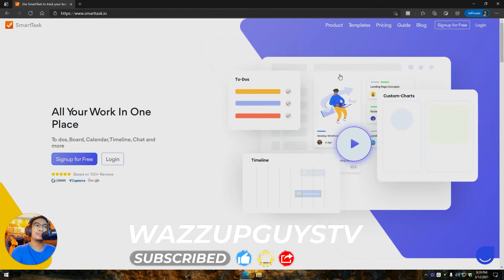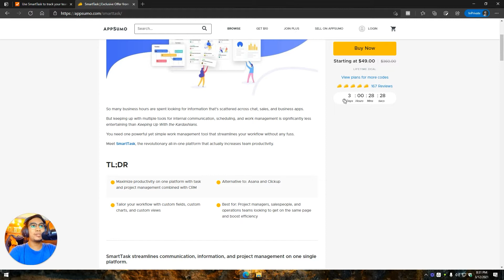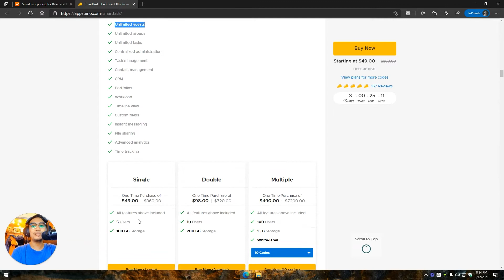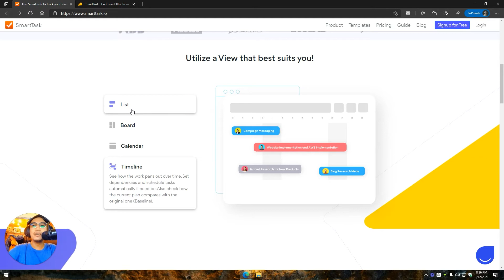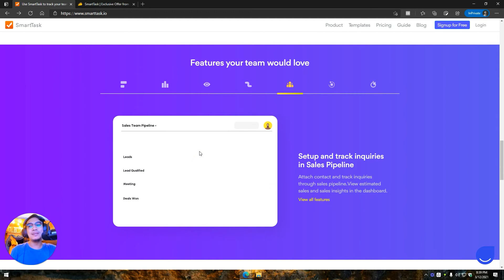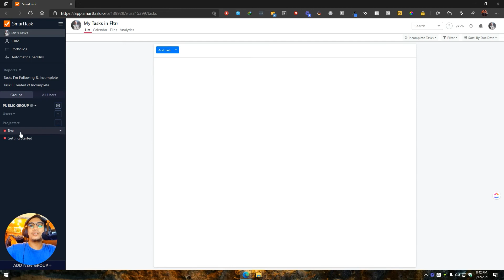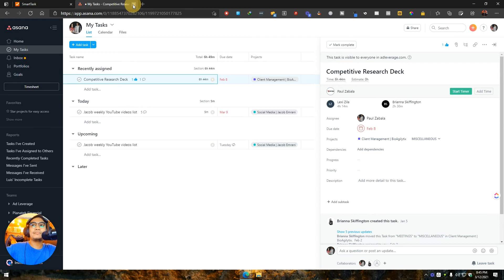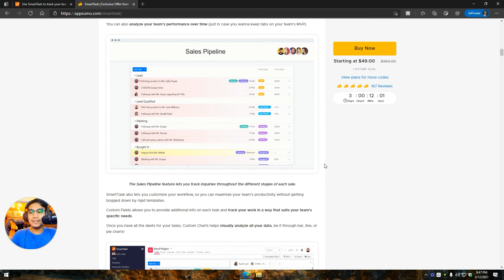SMARTTASK REVIEW (Grab Appsumo Lifetime DealBefore It's Gone!) - Tagalog App Review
Hey guys! This is my quick run through sa app na tinatawag na Smarttask. Perfect sya sa mga naghahnap ng Asana Alternative. With Lifetime Deal, you have access to Premium Features. No monthly Fee!

By using the link above, I will get a small comission na gagamitin ko for future videos natin.

Let me know what you think by commenting down below!